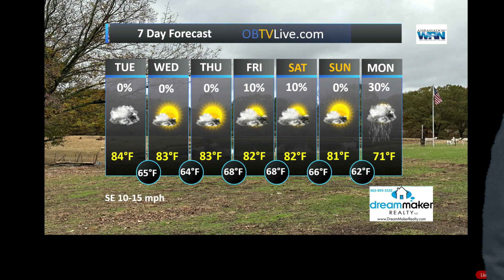Dream Maker Realty Oct 24 2023